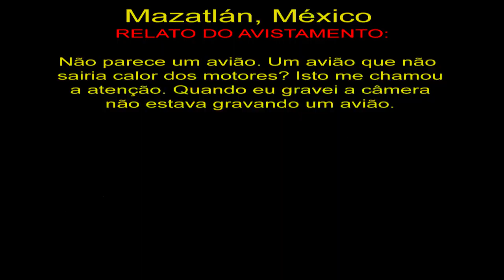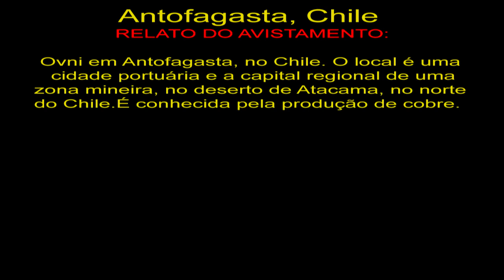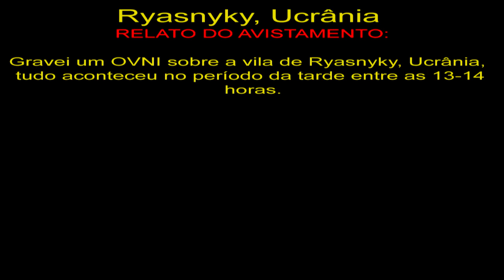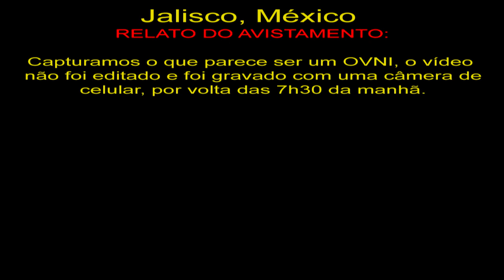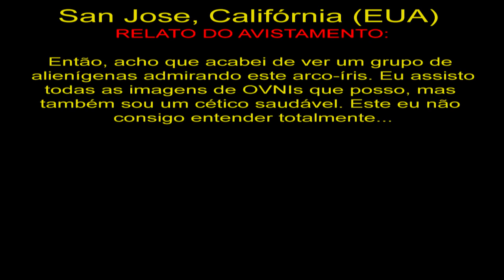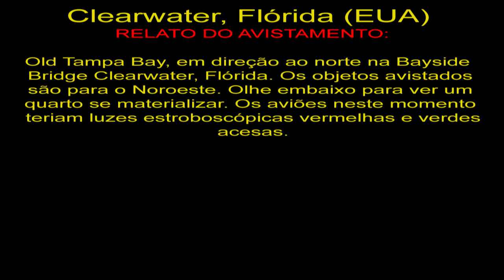Avistamento de OVNI em Ryasnyky, Ucrânia UFO Sighting in Ryasnyky Ukraine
OVNIS Reais
Real UFO
НЛО